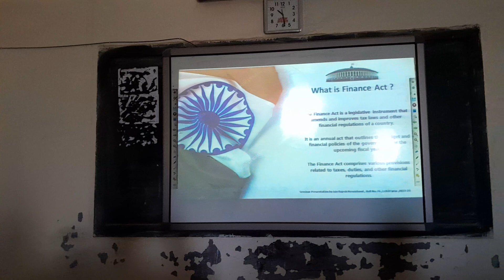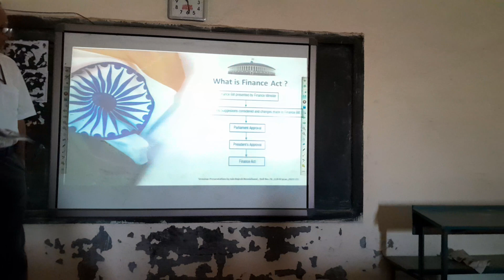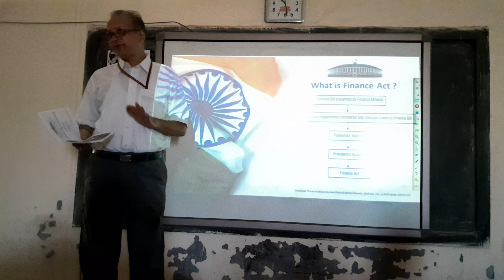Finance Act under Income tax Act Seminar , Shri.Shivaji Law college, Parbhani.